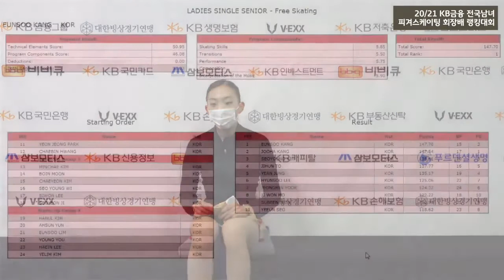EunsooKang 강은수 FS 랭킹대회 2021